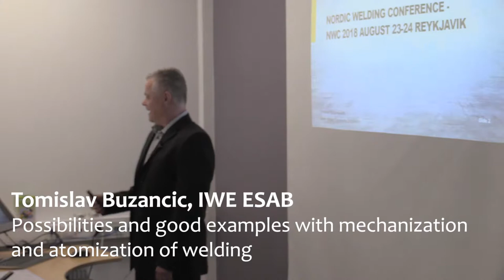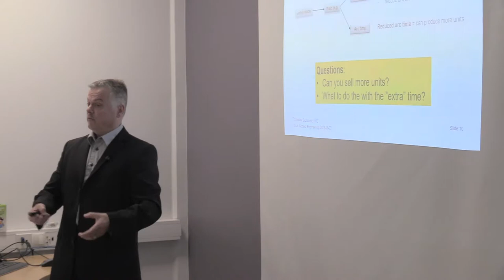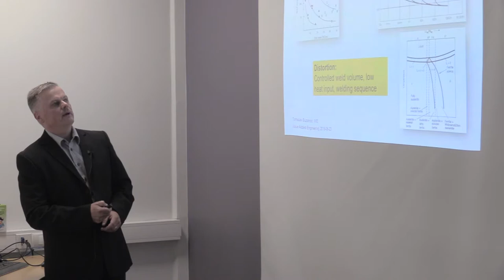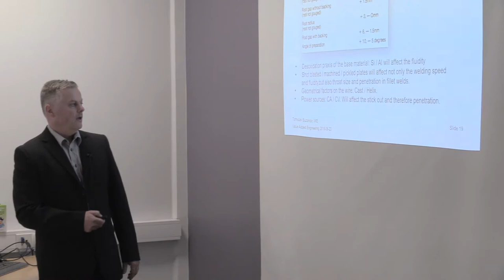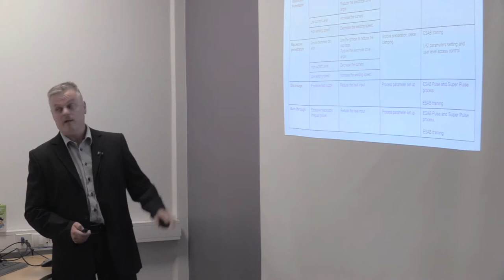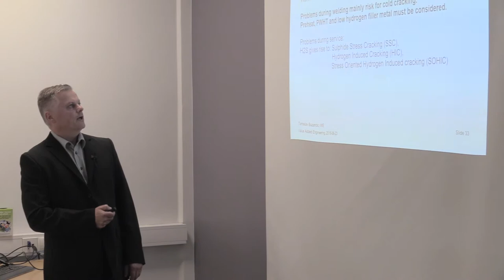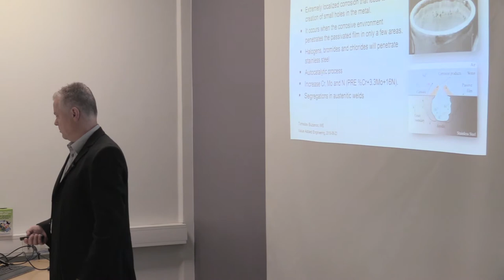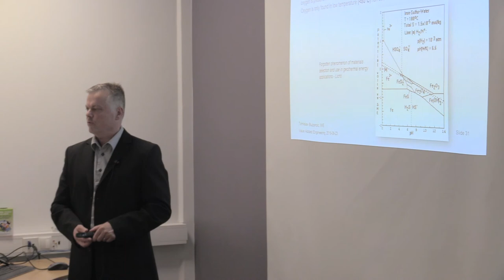Nordic Welding Conference - Tomislav Buzancic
Possibilities and good examples with mechanization and atomization of welding - welding and use of stainless steel in hydrogen plants and geo thermal power plants